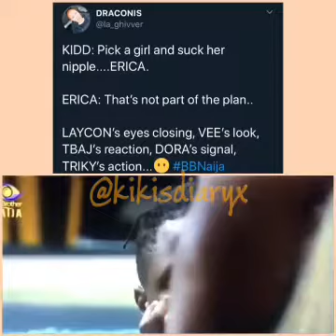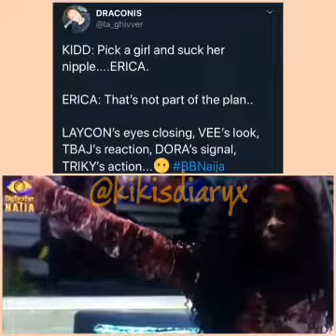Vee told Laycon that this thing with Erica will end in Tears